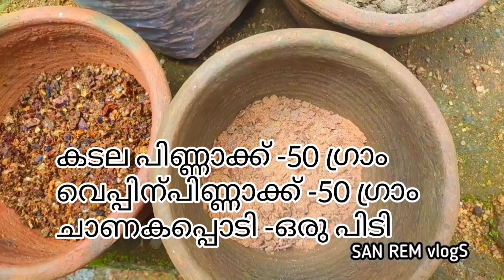ഗ്രോബാഗിലെ ഉള്ളികൃഷി വൻവിജയം | Onion Cultivation to Harvesting | Malayalam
In this video I explain everything about Onion cultivation and also shows it's harvesting.